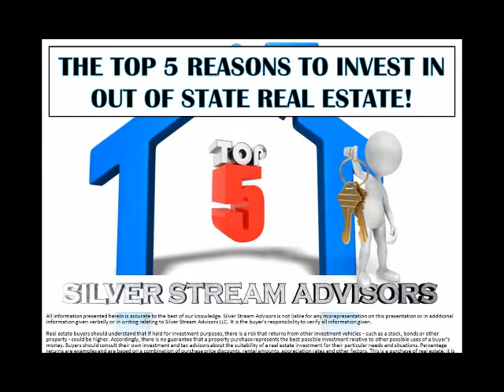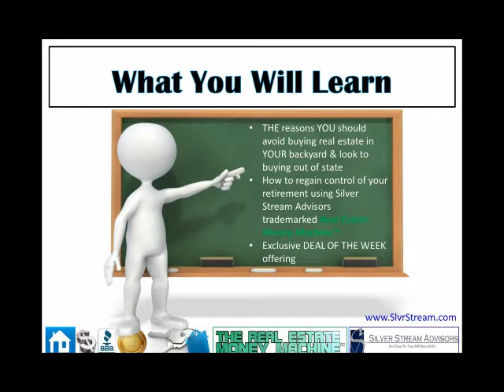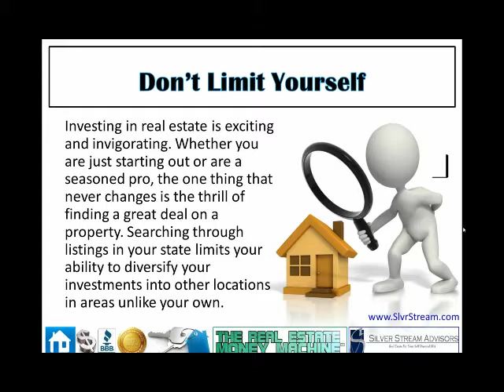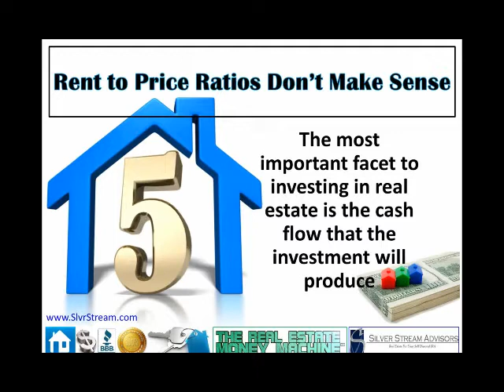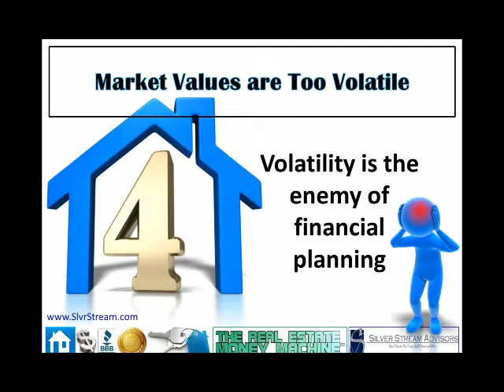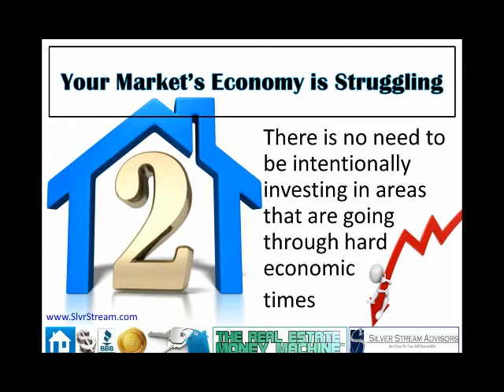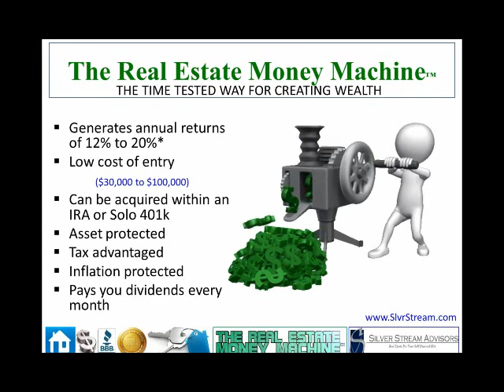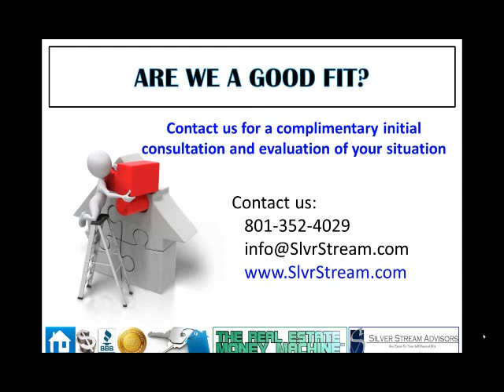5 Reasons to Invest in out of state Real Estate